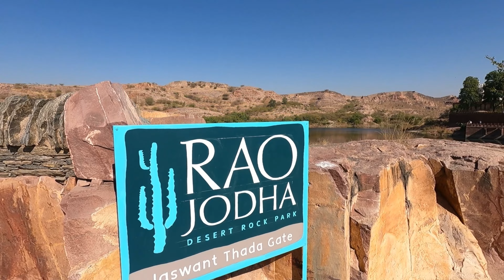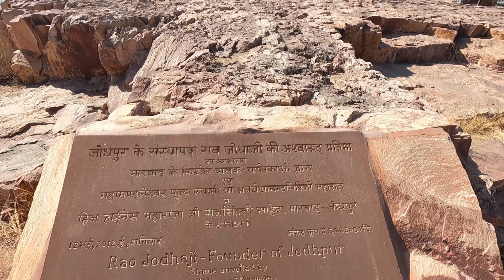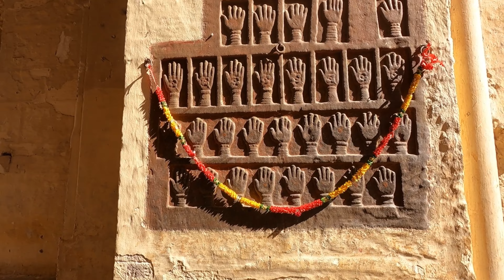JODHPUR RAJASTHAN VLOG | THINGS TO SEE | MEHRANGARH FORT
In this video, I'm taking you on a jodhpur rajasthan vlog! We'll be traveling to Mehrangarh fort, one of the most famous forts in Rajasthan.

We'll be exploring the fort, taking in the views and enjoying some delicious local food along the way. In this jodhpur rajasthan vlog, we'll be giving you a sneak peak of what's to come in our upcoming video tour of rajasthan!